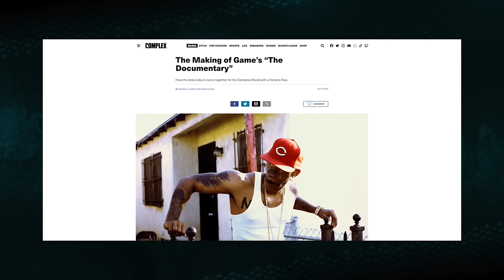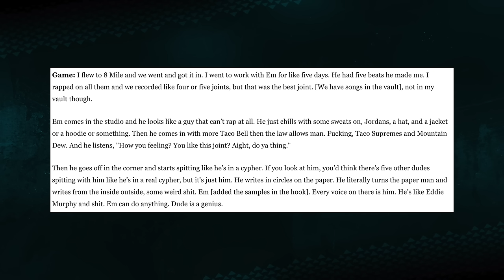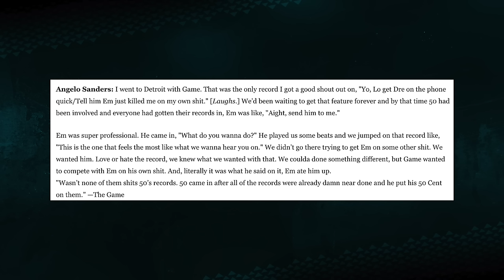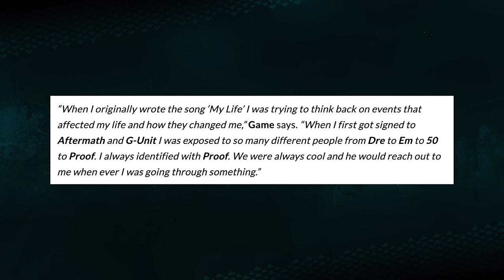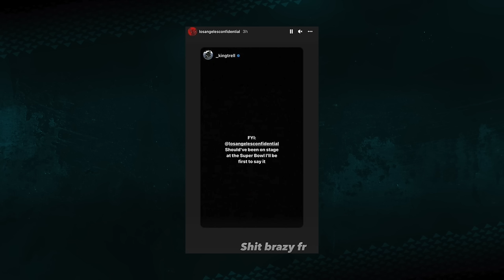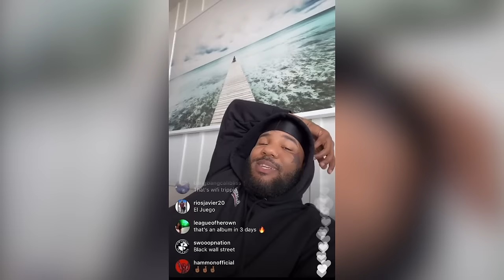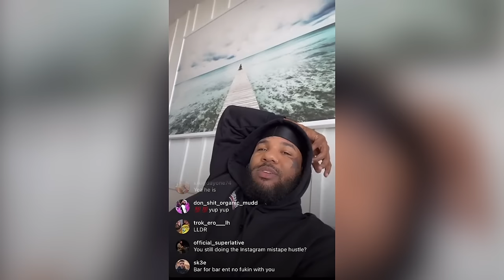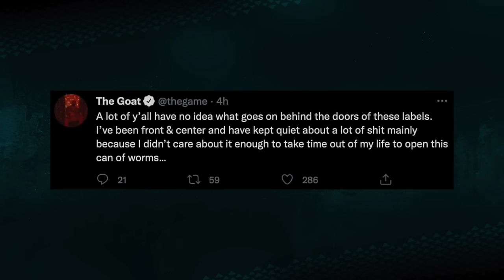The Game Vs Eminem: What REALLY Happened?